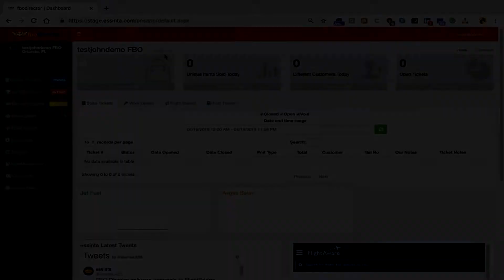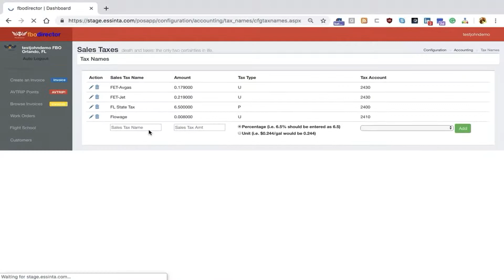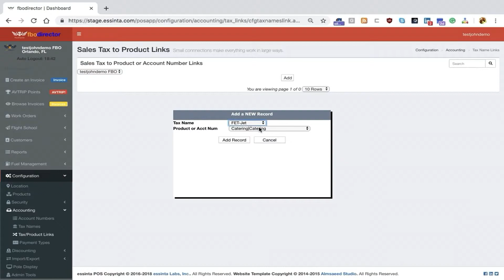FBO Director - Taxes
FBO Director is an innovative, easy-to-use point of sale solution.